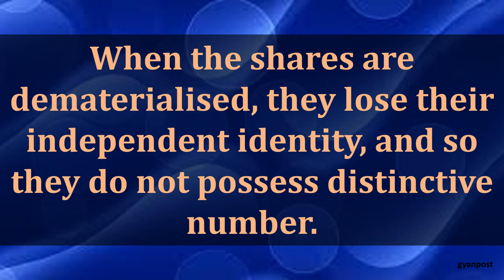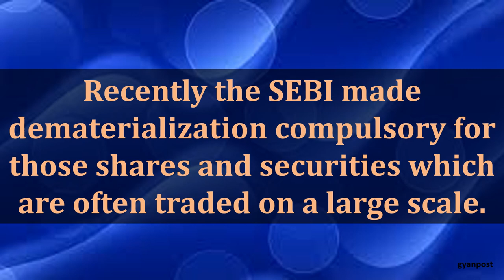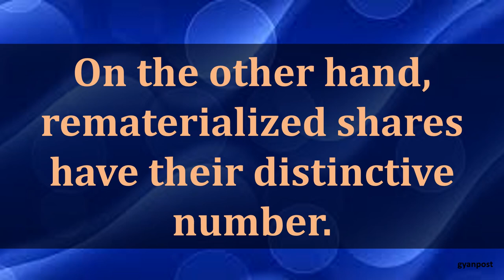DIFFERENCE BETWEEN DEMATERIALIZATION AND REMATERIALIZATION